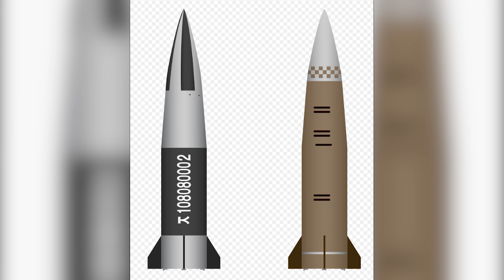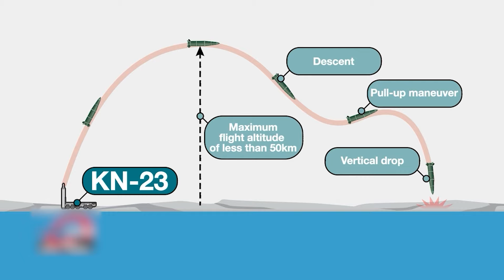Северокорейская ракета KN-23/KN-24 || Обзор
В этом обзоре речь пойдёт о северокорейских баллистических ракетах KN-23/KN-24, они же Hwasong-11 (Hwasong-11GA, Hwasong-11DA, Hwasong-11RA, Hwasong-11NA). Расскажу что они собой представляют и о их возможностях.

Увы, не так много фото и видео материала есть по этим ракетам.

TRC20 - TNB9LwBpd2XXgfjAdERNBAsmdp5X6ZaS19
Bitcoin - bc1qn2jp8wsgarfehkzdua5uwmgcnym458xg88x8w3